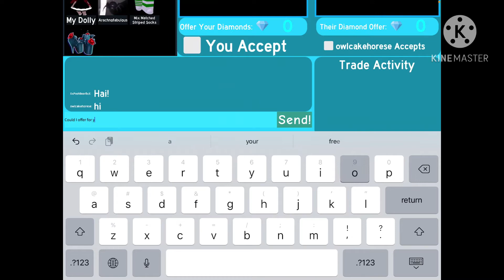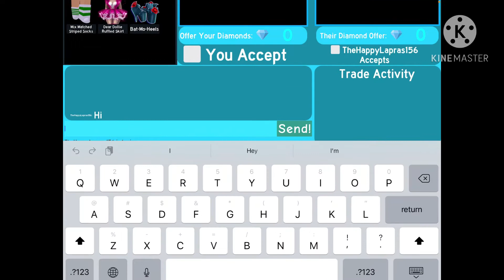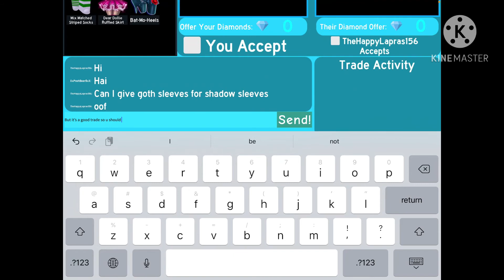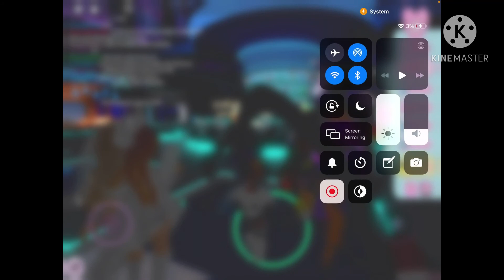How I Got Bat-Mo-Heels😃